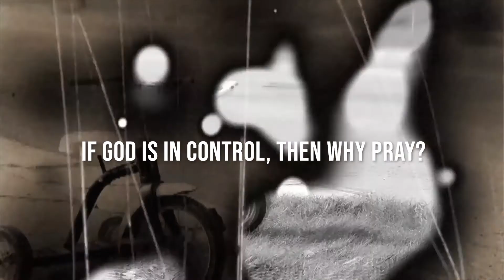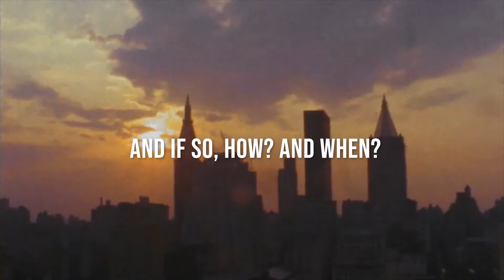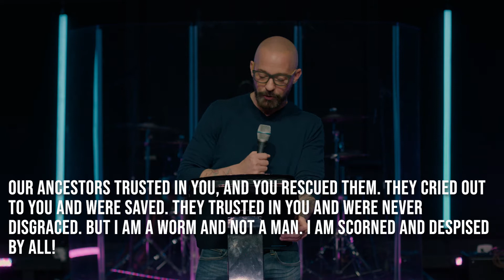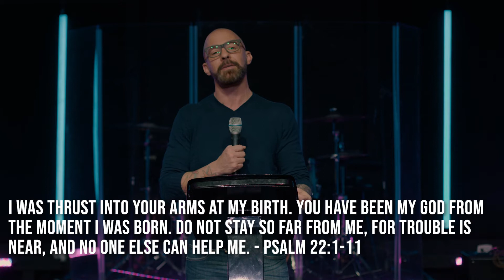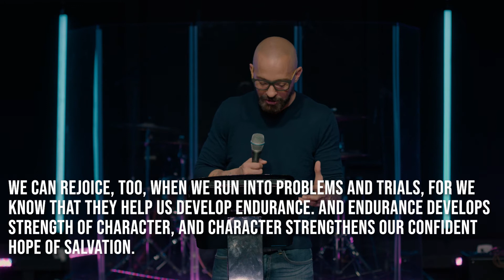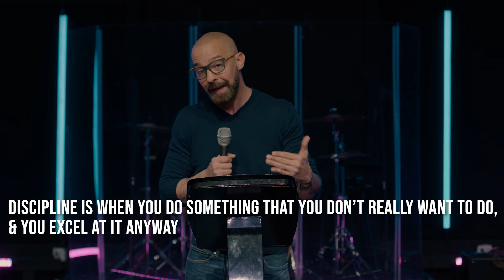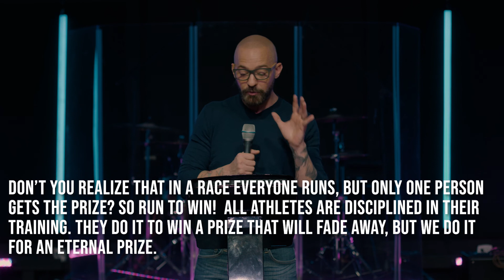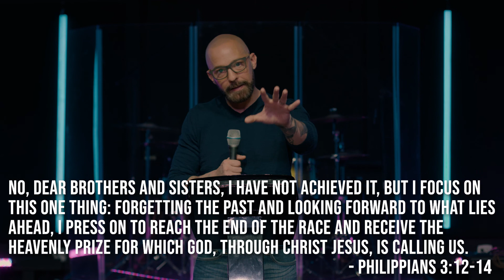Water's Edge Online Experience 11/7/21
Part 1 of The Puppet Master Series.